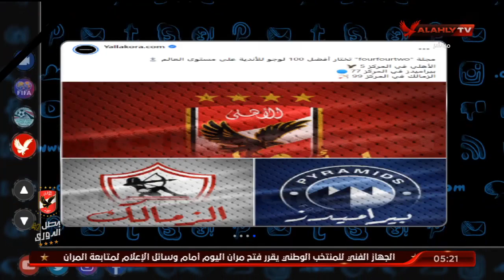المركز الخامس.. لوجو الأهلي الأفضل ضمن الـ 100 الأوائل علي مستوي العالم | التريند